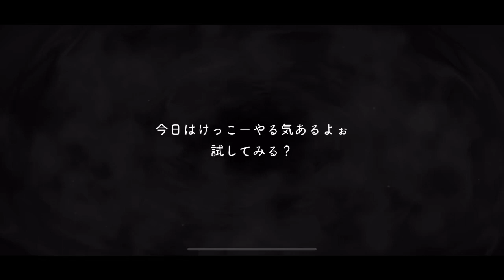【ツイステ】共通・R 制服・R運動着 フロイド CV:岡本信彦 召喚・グルーヴィー演出・ボイス集 -TWISTED WONDERLAND Floyd Japanese Voice Lines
ツイステッドワンダーランド　フロイド・リーチの共通ボイス・R制服・R運動着カード専用ボイス集です。